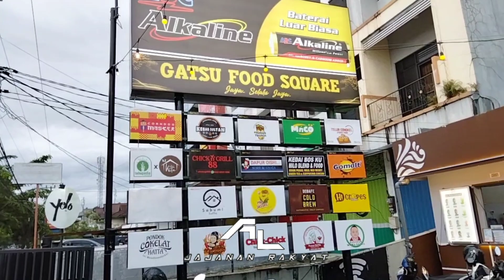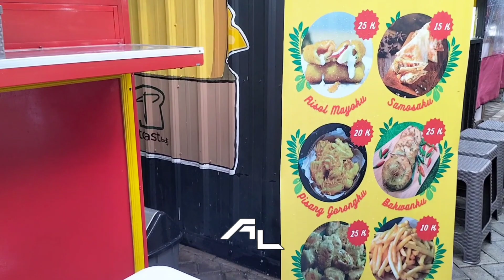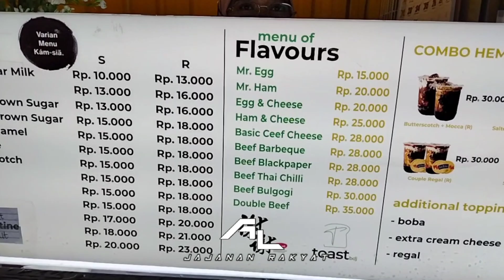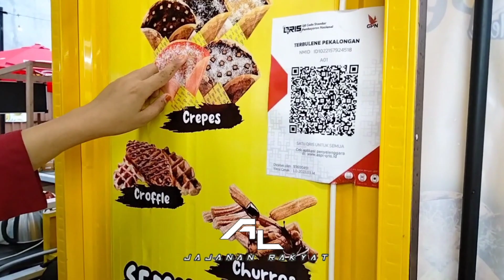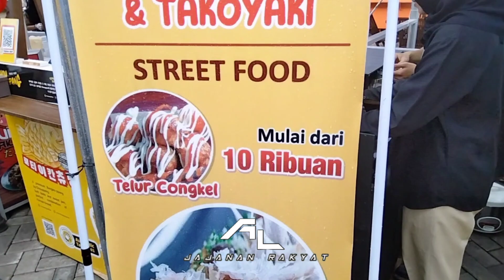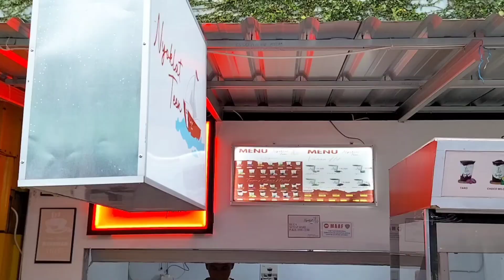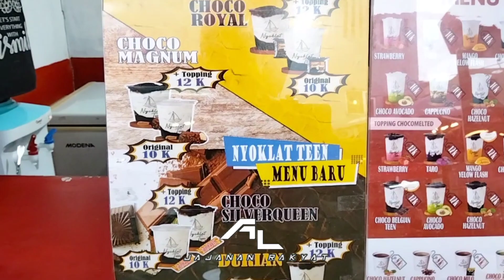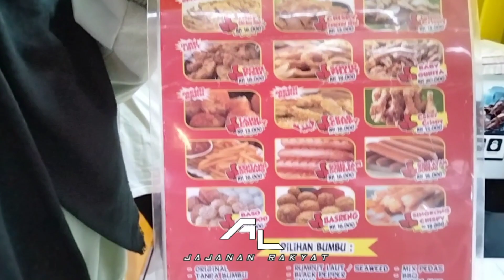GATSU FOOD SQUARE,HANYA DI KOTA? SINI AJA TEMPAT TERAMAI KULINERAN!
GATSU FOOD SQUARE , banyak pilihan makanan dan minuman ada di sini. Part 1

Jalan jalan kali ini saya mampir ke Gatsu Food Square yang beralamat di jalan Jend. Gatot Subroto Kota Banjarmasin.
Banyak pilihan kuliner yang dijual, ada makanan dan minuman kekinian baik dalam maupun luar negeri.
Tempatnya cocok buat bersantai sambil menikmati  makanan dan minuman.
Untuk lebih jelas nya tonton video ini hingga selesai, semoga bermanfaat buat yang menonton dan juga buat yang jualan.